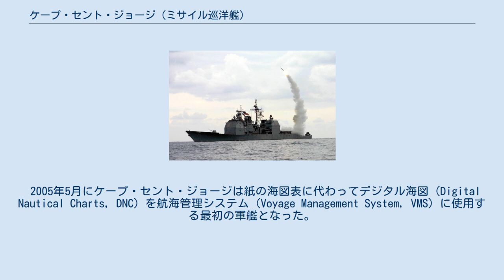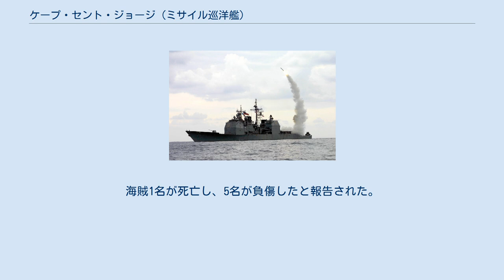ケープ・セント・ジョージ (ミサイル巡洋艦)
ケープ・セント・ジョージ(USS Cape St. George, CG-71)は、アメリカ海軍のミサイル巡洋艦。
タイコンデロガ級ミサイル巡洋艦の25番艦。
艦名は太平洋戦争においてアーレイ・バーク大佐率いる駆逐艦隊が1943年11月25日に日本海軍駆逐艦隊を打ち破ったセント・ジョージ岬沖海戦にちなむ。
 1990年11月19日にミシシッピ州パスカグーラのリットン・インガルス造船所で起工し、1992年1月10日進水、1993年6月12日に就役した。
母港はバージニア州ノーフォーク。
 2005年5月にケープ・セント・ジョージは紙の海図表に代わってデジタル海図 (Digital Nautical Charts, DNC) を航海管理システム (Voyage Management System, VMS) に使用する最初の軍艦となった。
約12,000枚の海図表が29枚のコンピューター・ディスクと取り替えられた。
VMSは1990年から開発されたスマート・シップ統合ブリッジシステムの一部である。
 2006年3月18日に、ケープ・セント・ジョージはゴンザレスとともに海賊と交戦した。
二隻のアメリカ軍艦は海賊との銃撃戦を約25海里に渡ってソマリア沖で行った。
海賊1名が死亡し、5名が負傷したと報告された。